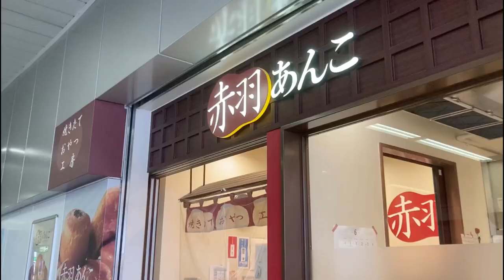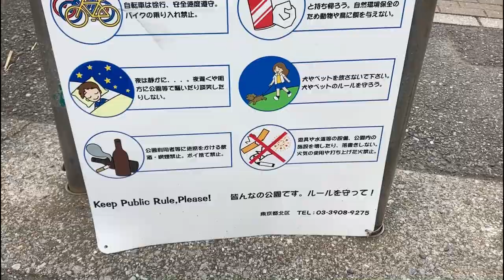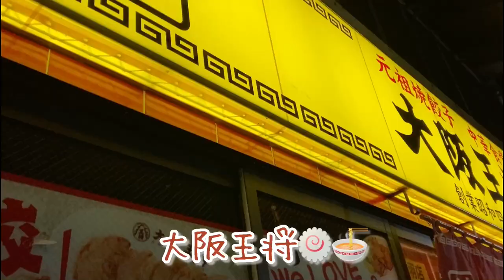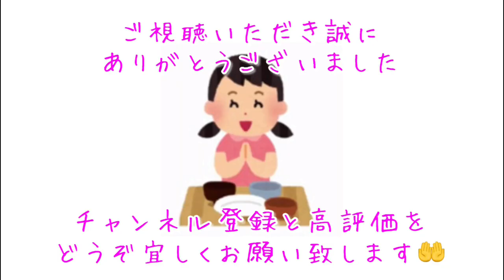【岩淵水門】荒川でテナガエビ釣り＆大阪王将の赤羽炒飯セット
赤羽駅から徒歩10分。平日、岩淵水門でのテナガエビ釣り🎣
調子良く、釣れ始めたところで⚡️🌪天気が急変‼️